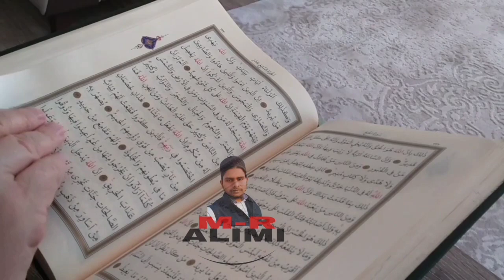দাজ্জাল এখন কোথায় আছে | দাজ্জাল কবে আসবে পৃথিবীতে | The History of Dajjal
আসসালামু ওয়ালাইকুম

কিয়ামতের নিকটবর্তী এমন এক ভয়ানক ফিতনা প্রকাশ্য হবে যার আশংকা প্রত্যেক জামানাই পাওয়া যাই এই ফিতনার কথা যখনি সাহাবায়ে কেরামের মজলিসে করা যেত, তাহলে সাহাবায়ে কেরাম গণ অঝর নয়ণে কান্নাকাটি করে আল্লাহর কাছে আশ্রয় প্রার্থনা করতেন।
প্রিয় বন্ধুরা
আজকের এই ভিডিওতে  পৃথিবীর সবচেয়ে বড় ফিতনা অর্থাৎ দাজ্জাল কে? এবং বাস্তবে দাজ্জালের নাম কি,
দাজ্জালের জন্ম কখন হলো এবং কিভাবে হলো এবং দাজ্জালের পিতা-মাতা কারা তা নিয়ে আলোচনা করব
এবং এই সময়ে দাজ্জাল কোথায় এবং দাজ্জাল কখন এই পৃথিবীতে প্রকাশ্য হবে

প্রিয় বন্ধুরা,
আমরা আজকের ভিডিওতে কুরআন ও হাদিসের আলোকে এই সকল প্রশ্নের উত্তর আপনাদের জানাবো, তাই ভিডিওটি শেষ পর্যন্ত দেখার জন্য অনুরোধ করছি।